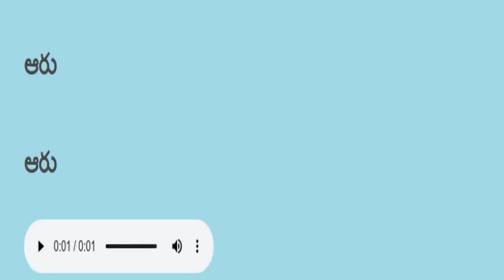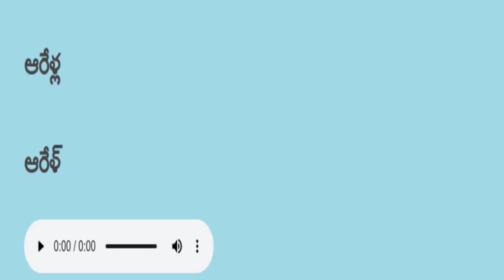తెలుగు చదవడం ప్రాక్టీస్ languages practice telugu reading 106